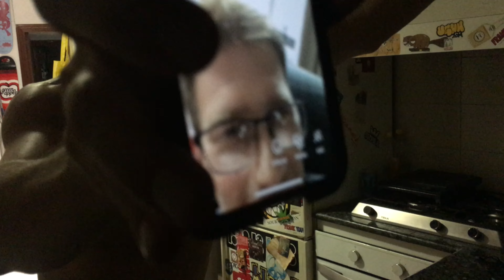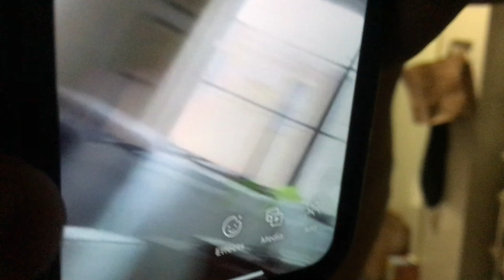Filmer Talk with Mark Brandstetter